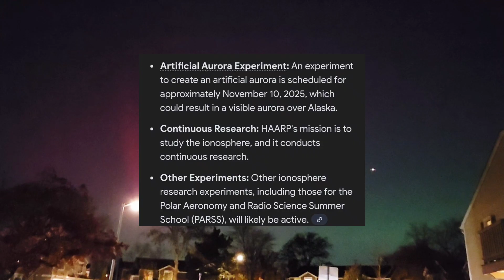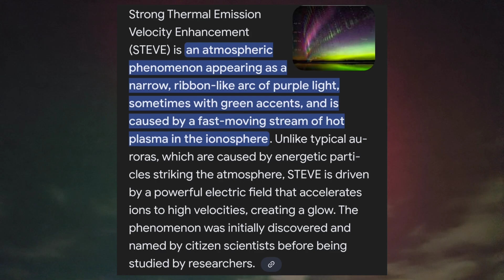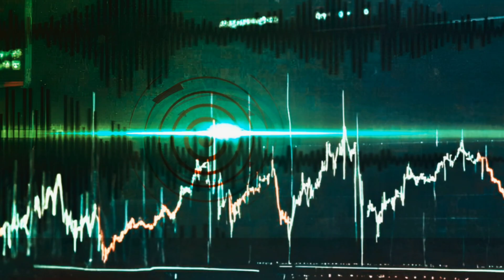Artificial Auroras and Solar Firestorms — The Dual Drivers of November’s Sky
Over the past ten days, our planet has been bombarded by a series of powerful M- and X-class solar flares from active sunspot region AR4274, culminating in an X5.1 flare — the strongest of 2025 so far.  These eruptions hurled multiple coronal mass ejections (CMEs) toward Earth, triggering a G4-level geomagnetic storm and spectacular auroras seen as far south as Texas and Arizona.

But while the mainstream narrative stops there, something else was happening above Alaska and northern Europe — something planned.
The Overlap — HAARP, EISCAT, and the Technogenic Component

Official records now confirm that HAARP was conducting ionospheric experiments in November 2025, including a scheduled artificial-aurora creation test around November 10 — precisely when the global aurora intensified.  Simultaneously, EISCAT in Norway was running its own ionospheric-heating campaign.